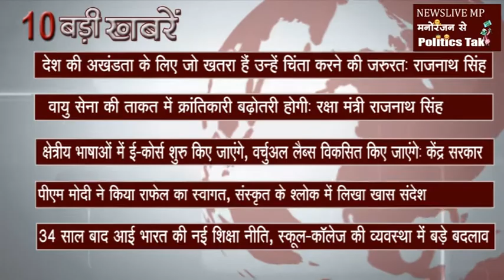दिनभर की 10 बड़ी खबरें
हायर एजुकेशन में साल 2035 तक ग्रॉस एनरोलमेंट रेशियो 50 फीसदी हो जाएगाः सरकार
महाराष्ट्र: विधानसभा का मॉनसून सत्र 7 सितंबर से होगा शुरू
J-K: पाकिस्तान ने उरी में किया सीजफायर का उल्लंघन
राफेल के आने पर पीएम का ट्वीट- राष्ट्र रक्षा के समान कोई यज्ञ नहीं
BSP विधायकों के कांग्रेस में विलय का मामला: राजस्थान हाई कोर्ट में शुरू हुई सुनवाई
देश की अखंडता के लिए जो खतरा हैं उन्हें चिंता करने की जरूरत: राजनाथ सिंह
वायु सेना की ताकत में क्रांतिकारी बढ़ोतरी होगी: रक्षा मंत्री राजनाथ सिंह
क्षेत्रीय भाषाओं में ई-कोर्स शुरू किए जाएंगे, वर्चुअल लैब्स विकसित किए जाएंगे: केंद्र सरकार
पीएम मोदी ने किया राफेल का स्वागत, संस्कृत के श्लोक में लिखा खास संदेश
34 साल बाद आई भारत की नई शिक्षा नीति, स्कूल-कॉलेज की व्यवस्था में बड़े बदलाव